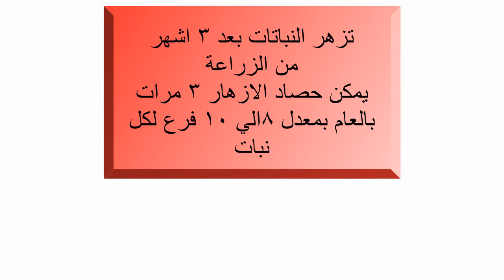زهور الجيبسوفيلا Gypsophila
نباتات-الزينه
نبات الجيبسوفيلا ويطلق عليه نبات النقاء والبراءة واشتق اسمها من الكلمة اليونانية 'gypsum-loving' ويمكن ان تظل بحالة جيدة لمدة 10 ايام بالاواني بعد القطف بحالة جيدة. طريقة زراعة الجيبسوفيلا . حصاد بذور الجيبسوفيلا ، انتاج بذور الجيبسوفيلا ، مواعيد زراعة الجيبسوفيلا
يمكنكم الاطلاع علي زراعة الجيبسوفيلا من رابطنا التالي